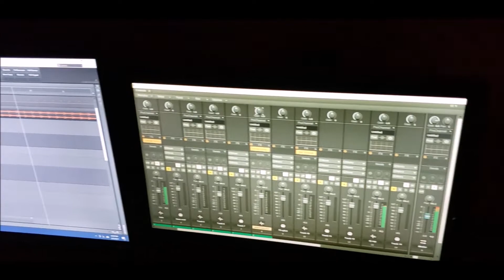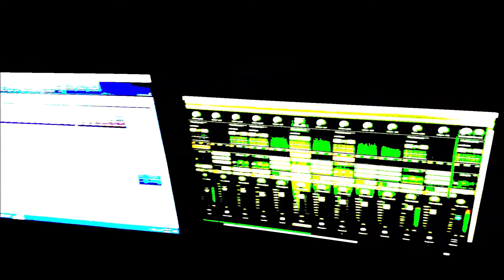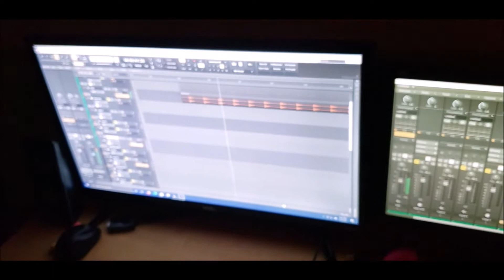90's Rave Techno Trance track using Yamaha CS2X only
90's style techno trance song created using only the Yamaha CS2X synthesizer. Rave style music with the following patches:

909 Kit
Cyber SE
dj zap
lipstick bass
Warp